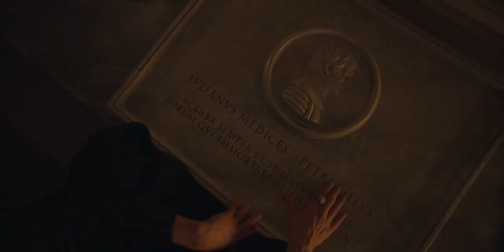Remember to Remember [Medici]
premiere for Fanworks 2020.